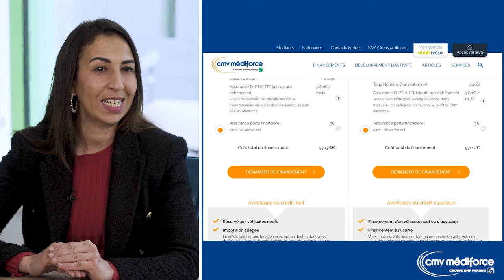Financer votre matériel professionnel 🩺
👉 Vous avez envie de vous lancer et de monter votre propre cabinet, mais vous ne savez pas comment financer votre projet ?
👉 Vous êtes à la recherche de financement pour le démarrage de l’activité de votre cabinet ?
🎥 Cette vidéo est faite pour vous !

➡️ Venez découvrir la solution CMV Médiforce pour le financement du matériel !
Sans filtre, Leila Sedira, chargée d’affaire chez CMV mediforce répond à toutes les questions :
• Avec un crédit professionnel quel matériel financer ?
• Pourquoi choisir le crédit amortissable ?
• Quelles utilisations pour la location financière ?
• Quels sont les avantages du crédit-bail ?
• Comment choisir le financement de votre matériel ?

📱 Suivez-nous !

Financing your professional equipment 🩺

👉 Do you want to get started and set up your own practice, but don't know how to finance your project?
👉 Are you looking for finance to get your practice up and running?

➡️ Come and discover the CMV Médiforce solution for equipment financing!
Leila Sedira, account manager at CMV mediforce, answers all your questions:
- What equipment can you finance with a business loan?
- Why choose amortising credit?
- What are the uses of financial leasing?
- What are the advantages of leasing?
- How should you choose to finance your equipment?